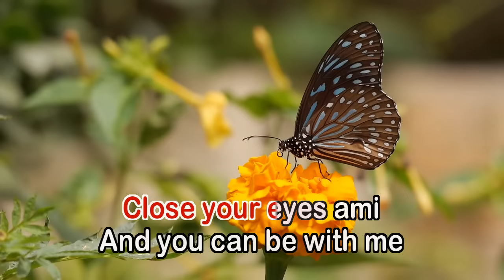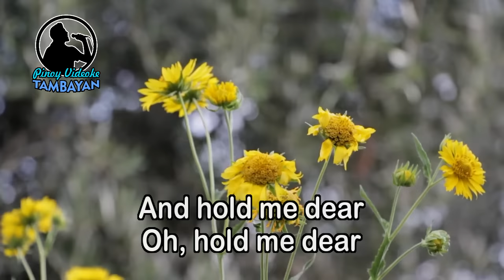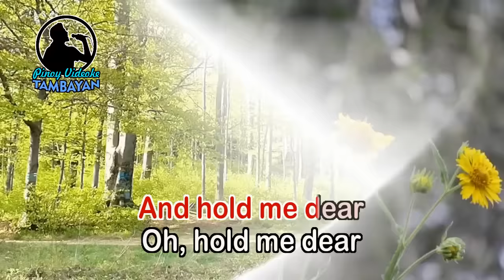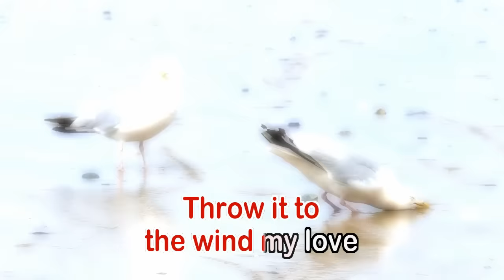We're All Alone - Boz Scaggs (KARAOKE VERSION)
"We're All Alone" is a song written by Boz Scaggs, who introduced it on his 1976 album Silk Degrees.